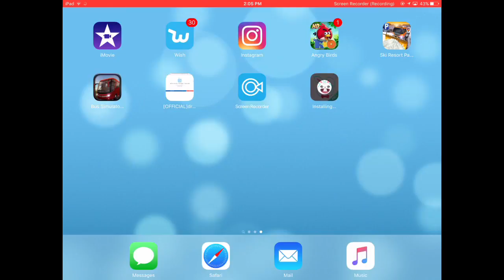How To Get Tutu App For iOS Devices